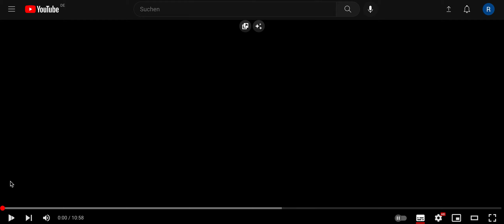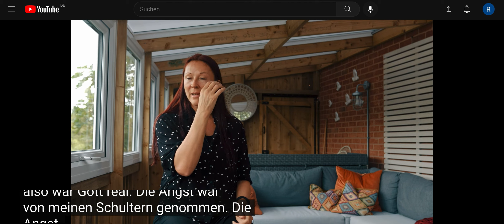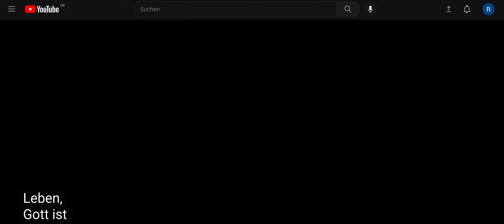ZEUGNIS von Anthony & Michelle